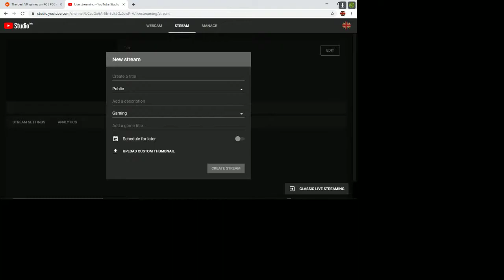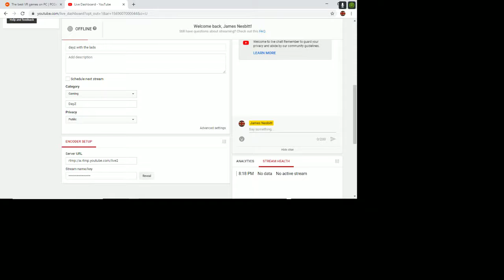Dayz with the lads